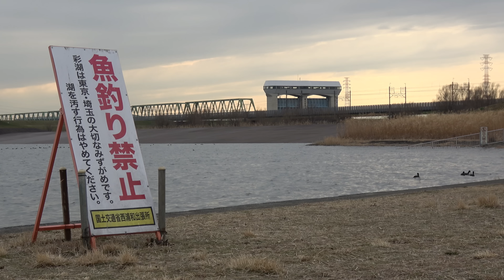【4K】FDR AX55テスト撮影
荒川・彩湖にて